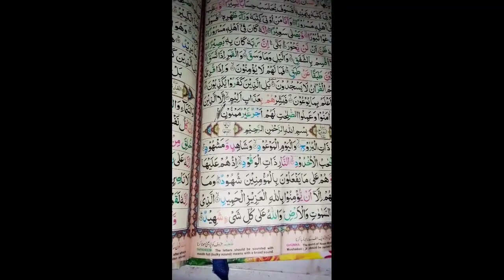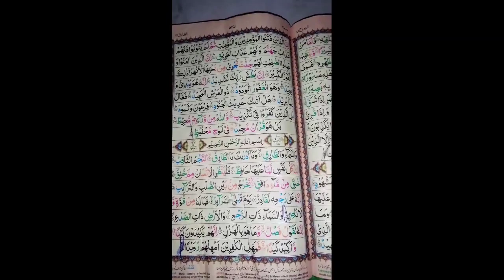Tilawat e Quran / child s recitation/ bachy ki khobsorat awaz MN tilawat e Quran.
bachy ki awaz MN khobsorat tilawat e Quran.
comment kr k btain kaisi hy tilawat.